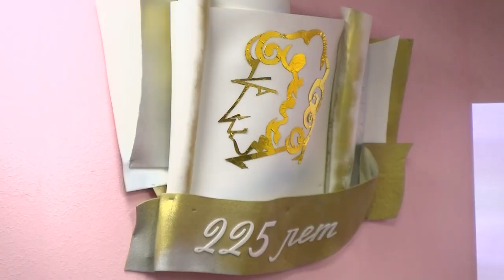В детской библиотеке прошла литературно-музыкальная программа «Проделки Саши П.»